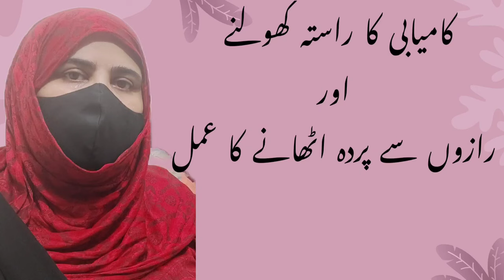Razoo Sy Parda Uth Gya Rasta Khulgaya | Ye Parhta Hun Mera Har Kam Ho Jata Hy | Ism e Azam Ka Amal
This is my reaction on video  " Yeh Lafz Parhta Hon Mera Har Kaam Ho Jata Hay | Ism e Azam For All Problems "

VIDEO By: Sheikh ul Wazaif Hazrat Tariq Mehdood Chugtai

Video Credit
 Ubqari